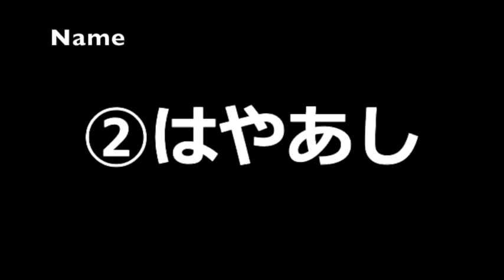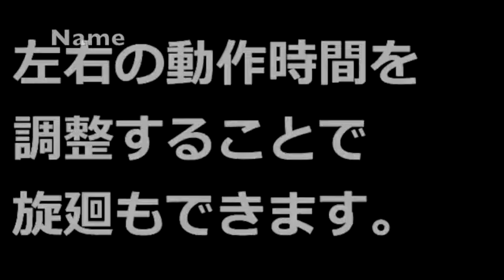FOUR-SPEED WALKING TURTLE-NOID - SOLECON3rd